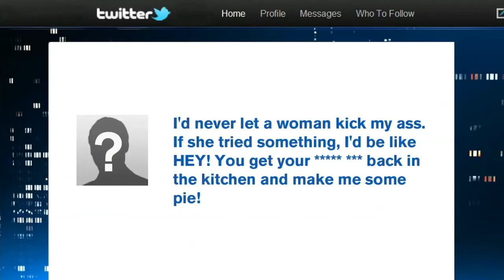The Panel: Scott Thompson, Dave Merheje, Jenn Robertson on Strombo (10/8/13)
Scott Thompson, Dave Merheje, Jenn Robertson were on The Panel talking about monitoring your language for social media.